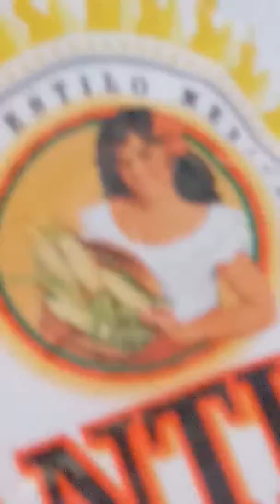Hot Sauce in grandpa's beer